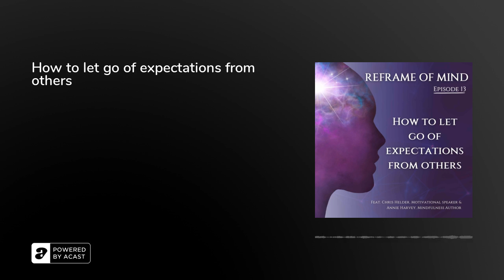How to let go of expectations from others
When someone asks you how you are, do you tell them? Do they even want to know?&nbsp;&nbsp;Probably not.&nbsp;&nbsp;&nbsp;It’s just one part of life’s game of expectations and we keep playing along.&nbsp;&nbsp;Our worth is often derived by the people and stuff around us. And we think that we are worthless if we don’t offer other people value.&nbsp;&nbsp;But what would happen if we chose to let go of playing by the expectations set by someone (or something) else and stopped measuring our value by their perception of what we can offer them?&nbsp;&nbsp;It’s more than one person’s opinion. It’s systemic and built into the fabric of society. Our self-worth is linked to our value. And when we tie our value to money, possessions, careers, relationships etc. That becomes our compass for success and decision making. Even as kids, we were taught, and then teach our own, that we need to make choices that will get us a good career and income and set us up for the future. And we learn, and continue, the pattern of making decisions to please others while ignoring our emotions and needs.&nbsp;&nbsp;But we can break that pattern. We can make choices in accordance with our own values.&nbsp;&nbsp;In this episode of Reframe of Mind, Louise and Andy share their personal experiences with letting go of other people’s expectations and learning to make decisions in accordance with their own personal values; and discuss the concept of reframing our thoughts to better support our self-worth.&nbsp;&nbsp;&nbsp;They also look at the ‘human durability’ model with more from Derrick McManus, founder of the Australian Centre for Human Durability, speak to motivational speaker Chris Helder, about his ‘Useful Belief’ philosophy, and how he was able to apply the technique to reframing his own loss of gigs at the start of the pandemic; and to mindfulness coach and ‘Still Effect’ author Annie Harvey to get her practical tips on how to reframe our thoughts around situations that are out of our practical control.&nbsp;

Episode Transcript available at ReframeOfMind.com.au

Follow and talk to @reframeofmind onInstagram&nbsp;|&nbsp;Facebook&nbsp;|&nbsp;Pinterest&nbsp;|&nbsp;Tiktok

Or follow @welcomechangemedia on&nbsp;LinkedIn

Let’s keep the conversation going. Tell us your stories, or let us know what you'd like us to explore

———Reframe Of Mind is an Australian podcast series where we explore mental health topics with commentary from scientific and psychological researchers and practitioners, with people whose lived experience supports the research, and applying their learnings to our own lived experience.